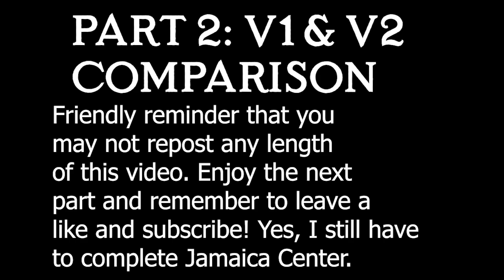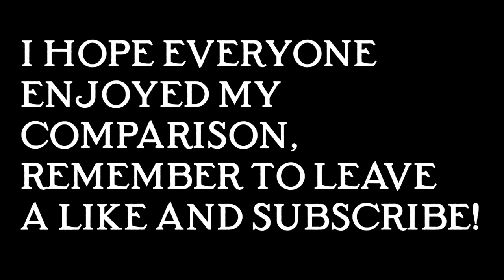Minecraft MTA | E Line TimeLapse & Comparison Between Season One & Two E Lines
Here a new Timelapse of my Minecraft NYC Subway (E) line v2, this timelapse features a comparison between the new and old route recreations as well. The (E) train is an MTA route that goes from World Trade Center to Jamaica Center. This time lapse will show off my northbound (World Trade Center to Jamaica Center/Queens bound) (E) train route.